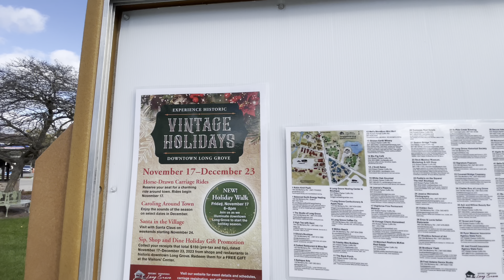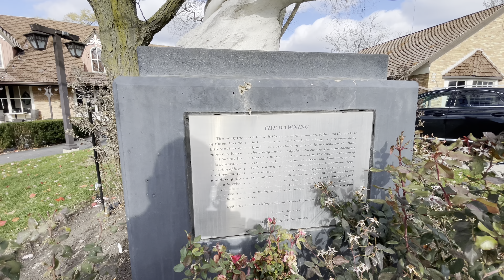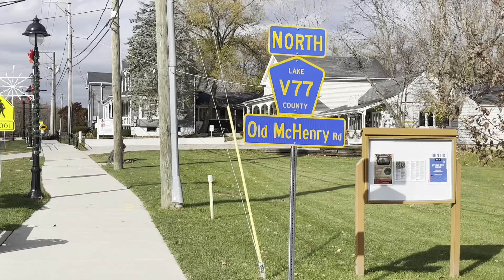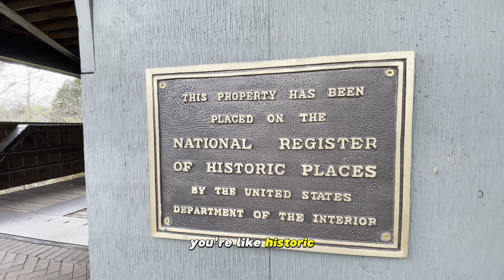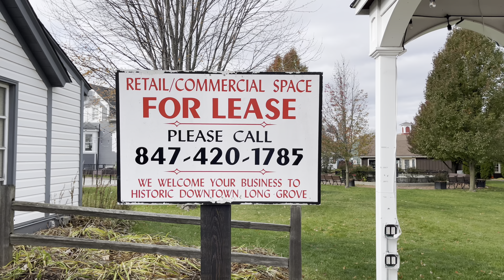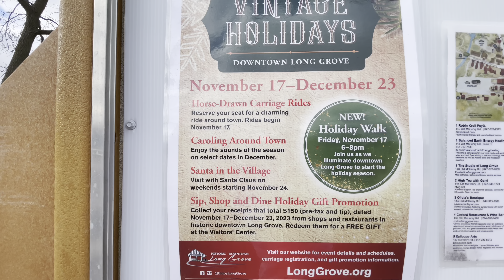Walking Long Grove, Illinois - Becoming a Ghost Town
Walking Long Grove Illinois, the city is totally empty.

For Corporate or Government viewing or use as training material please purchase a license by purchasing a "CORPORATE & GOVERNMENT" membership